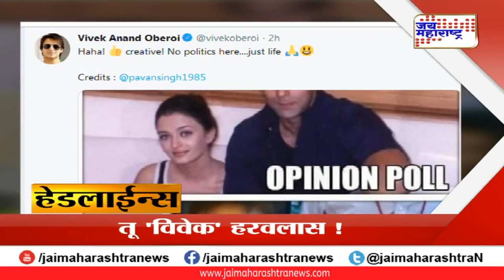हेडलाइन्स Headlines | JmVideos